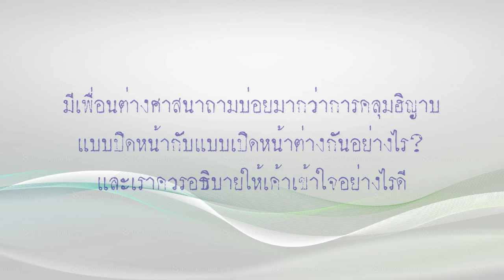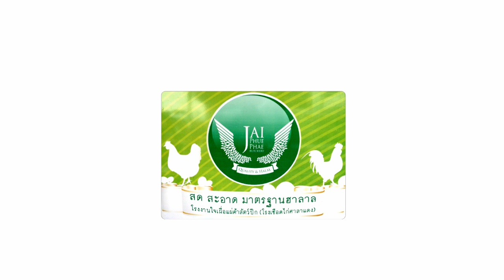ALHAMD 134 ถามตอบนอกรอบ ตอนที่ 17 การคลุมฮิญาบแบบปิดหน้ากับแบบเปิดหน้าต่างกันอย่างไร